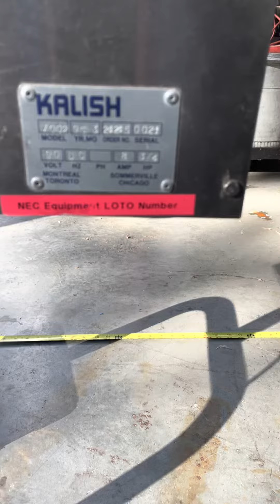BID ON EQUIPMENT: Item 402626 - 17ft Long X 7.5in Wide KALISH 7002 Dual Lane Conveyor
BID ON EQUIPMENT: Item 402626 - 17ft Long X 7.5in Wide KALISH 7002 Dual Lane Conveyor - Stainless Steel